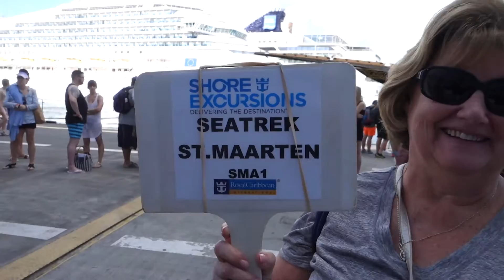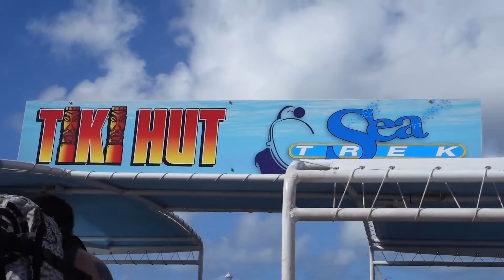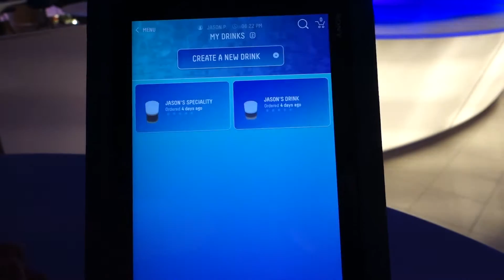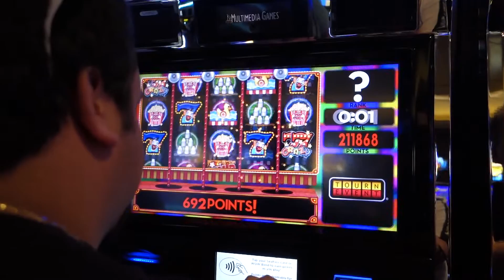ROYAL CARIBBEAN CRUISE - PART 2 | Jason & Taylor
A video I edited for Jason & Taylor of their January 2016 Royal Caribbean Cruise!